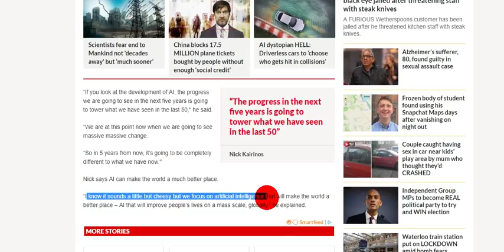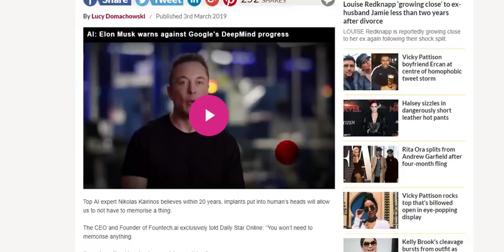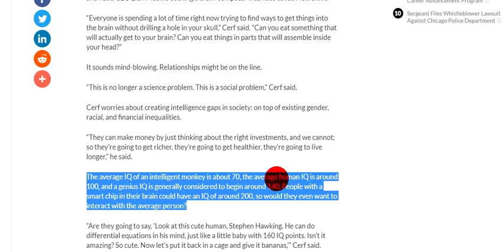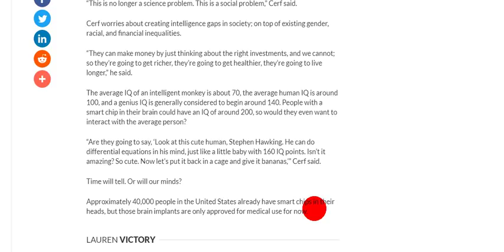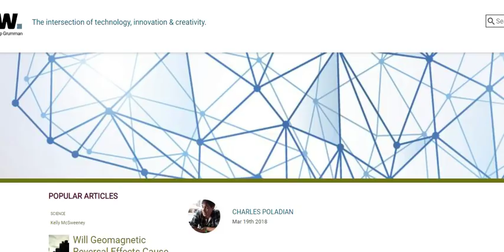AI Brain Implants Already in 40,000 Americans.